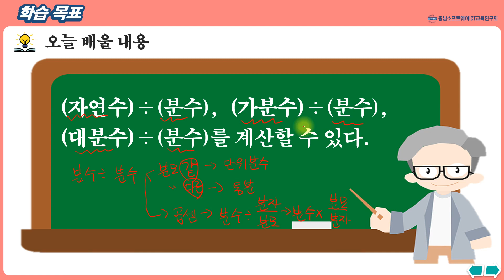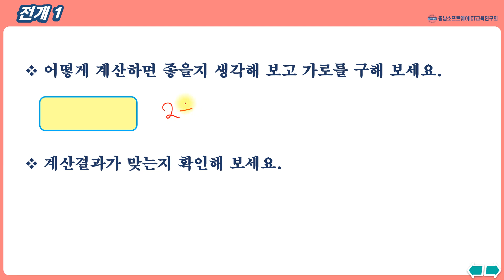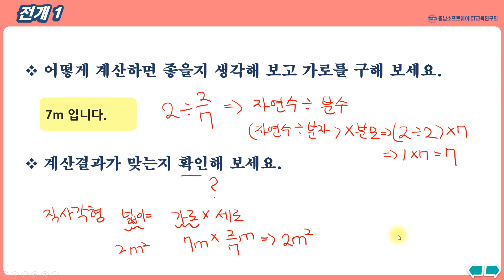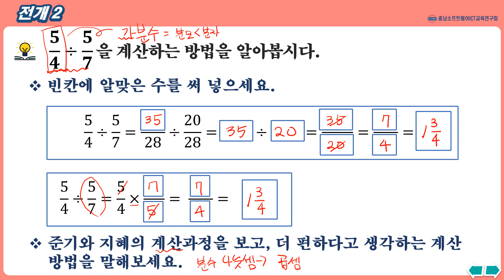수학_6학년_2학기_1단원_7차시_(분수)÷(분수)를 계산해 볼까요(수20-21p)